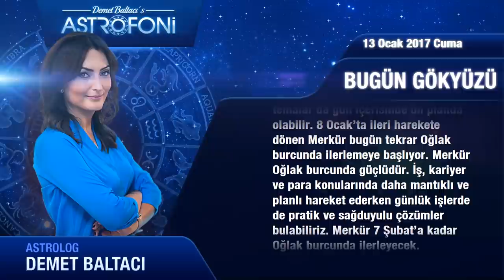13 Ocak 2017 Cuma Günlük Astroloji Burç Yorumu